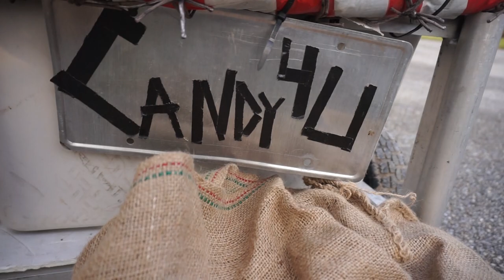What Does The Candyman Take To Ballahack Airsoft Revalations? (Candy, Cash And A Chainsaw!)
A little video about what I take to Rev every year!

To see a list of what I use to film, check out: